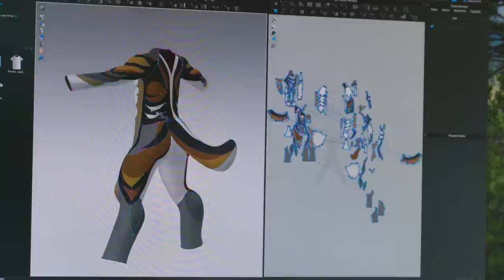HERO Trailer (Documentary Film 2020)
The creators of "The Fandom" are excited to present our second feature documentary of 2020: HERO. Join us as we follow Hero, a 24-year-old furry diagnosed with cancer, on a journey of self discovery as he gets his first fursuit.

This project is something that is incredibly special to me; it came in the wake of a family members passing from cancer earlier this year. I am so excited to share this with you!

PRODUCED BY:
Philip “Chip” Kreis
@chipfoxx on twitter

DIRECTED BY:
Ash Kreis
@Ashcoyote on twitter

EDITING:
Eric "Ash" Risher
@FurryFilmmaker on twitter